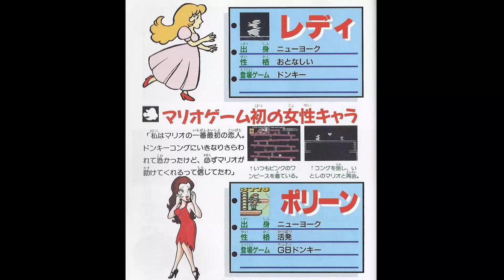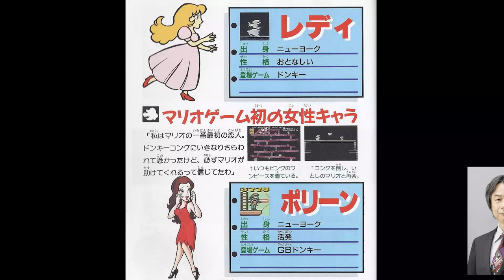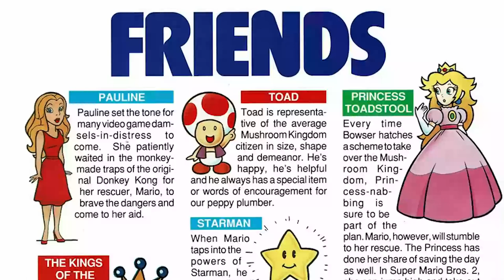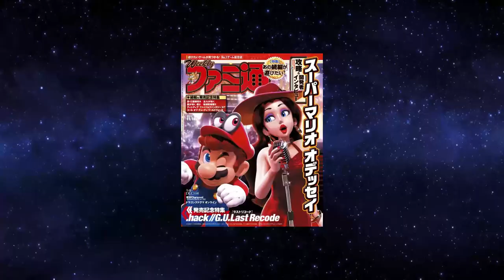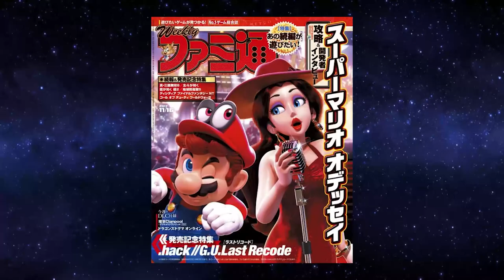Pauline - ORIGINS with KyleUniverse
Let's jump up Superstar! Pauline has been around the Mario Universe ever since it's humble roots in the Donkey Kong arcade game. While the majority of her career was spent in obscurity she is recently enjoying a massive revival. Join KyleUniverse as he takes a look at the origins of the major of New Donk City, Pauline.